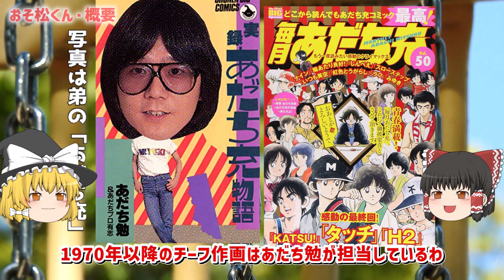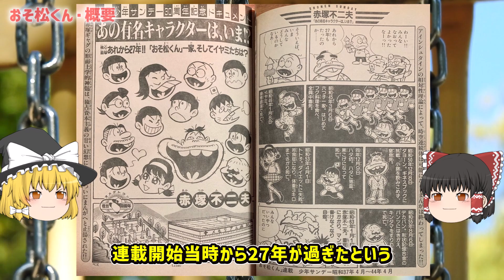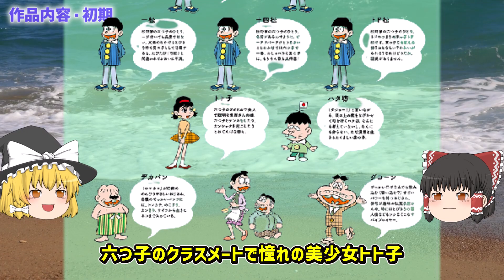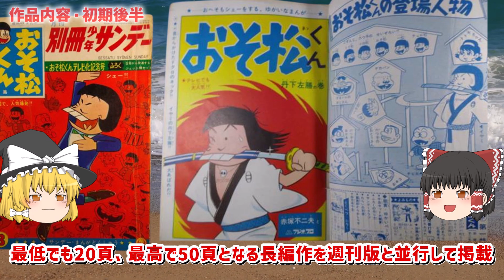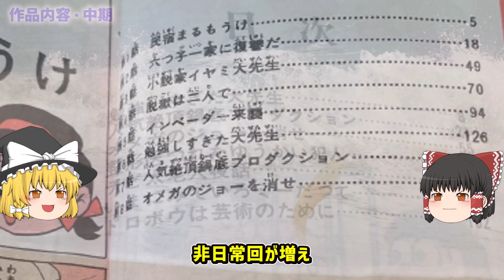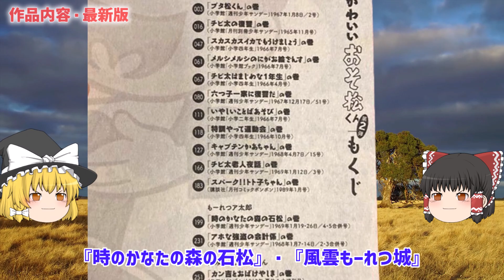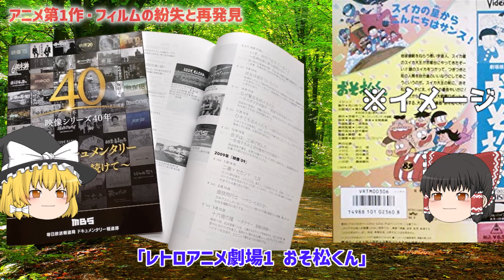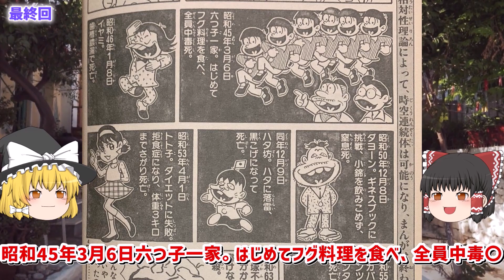【ゆっくり解説】ヤバい！最終回で六つ子はフグで、その他キャラも全員死亡⁉『おそ松くん』番組中盤から六つ子が消えた謎⁉ヤバい！懐かしすぎ！テレビアニメ・ルーツ・エピソードを解説！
昭和のテレビアニメどんな物だったの？1966年（昭和41年）・日本における初期の国産テレビアニメ‼昭和のテレビアニメは何か知っていますか？ヤバい！懐かしすぎる！昭和のテレビアニメを背景・エピソード等も踏まえながら解説していきます。
昭和の時代を支えてきた子供達が見ていたテレビアニメとはいったいどんなものだったのでしょうか？

「VOICEVOX:九州そら」
「VOICEVOX:四国めたん」
「VOICEVOX:春日部つむぎ」
「VOICEVOX:冥鳴ひまり」
「VOICEVOX:青山龍星」
「VOICEVOX:玄野武宏」
「VOICEVOX:雨晴はう」